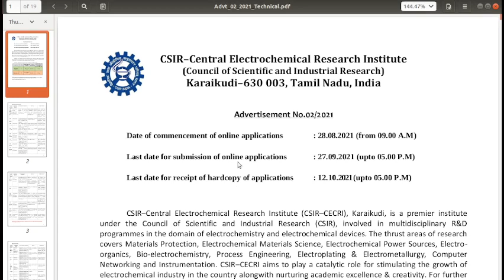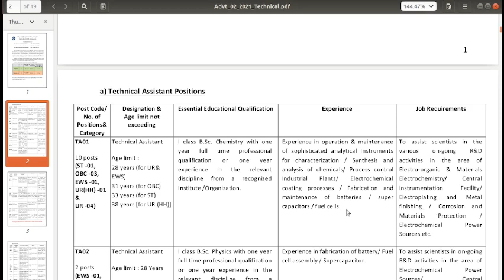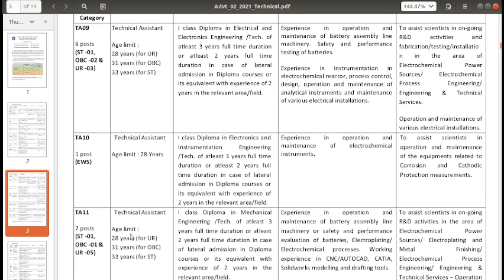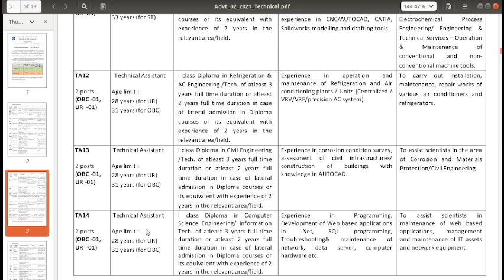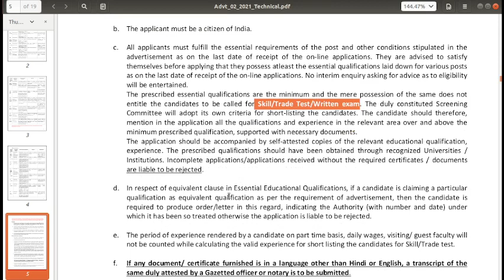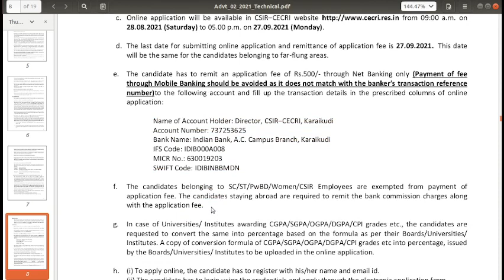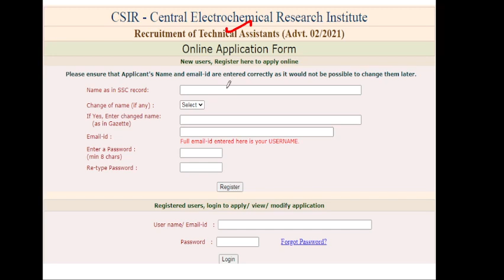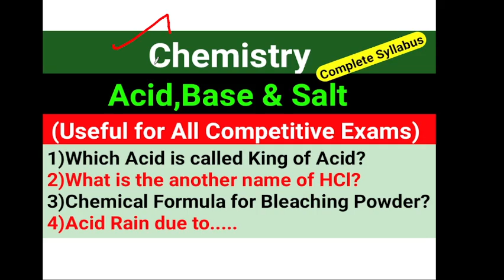CSIR Central Electrochemical Research Institute | CSIR NOTIFICATION | HOW TO APPLY CSIR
CSIR–Central Electrochemical Research Institute | CSIR NOTIFICATION | CSIR RECRUITMENT TAMIL | CSIR